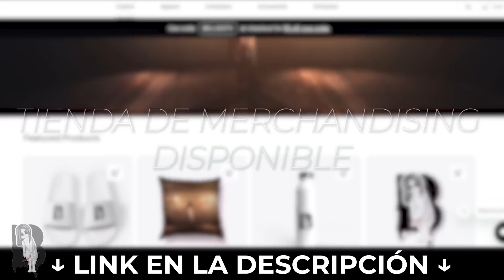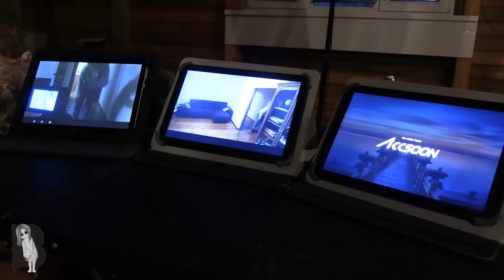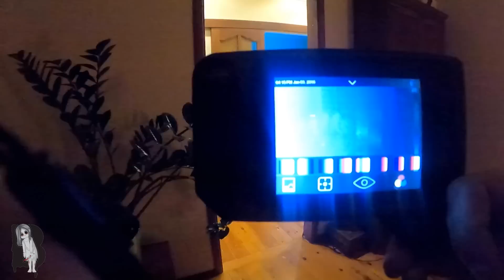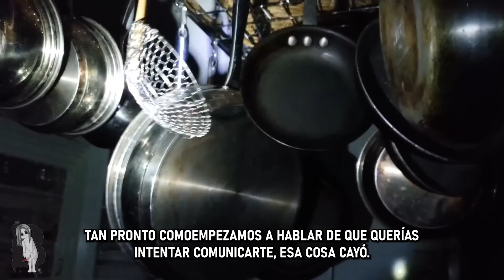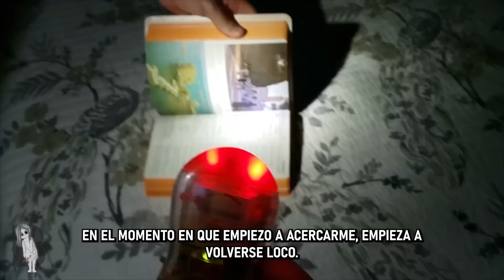🔴3 EXPLORACIONES URBANAS QUE TERMINARON MAL #60 | BELLIDOTV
Hoy, en el capítulo número 60 de esta serie de aterradoras exploraciones, tendremos un aterrador encuentro y sufriremos un poltergeist, visitaremos una casa encantada y una antigua mansión satánica donde los exploradores vivieron situaciones realmente peligrosas, captando presencias oscuras en los edificios y numerosos ruidos por todo el lugar.

Únete a nuestro canal de Telegram abierto y habla con la comunidad

¿Quieres adquirir algún producto de nuestra tienda? Aquí te dejo el enlace de todos nuestros productos.

Videos:
00:00 - Introducción
00:58 - Número 1: Poltergeist Extremo vs. 2 Exploradores
11:05 - Número 2: Gritos en la Casa Encantada
21:39 - Número 3: La Mansión Satánica